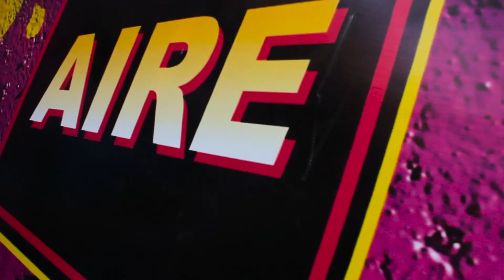AZUL TV - MENCIÓN CAR WASH J&P